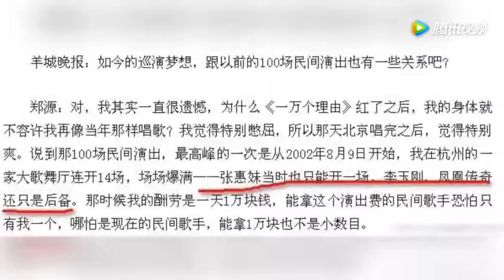23岁凭一首歌火过刀郎，生病四年损失过亿，复出赵忠祥捧场